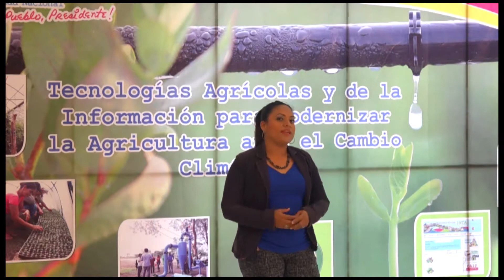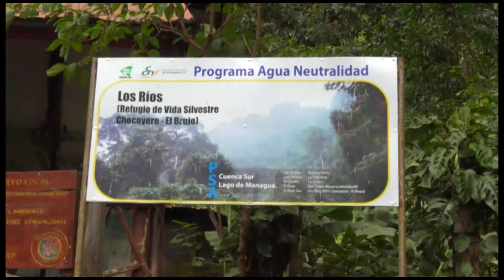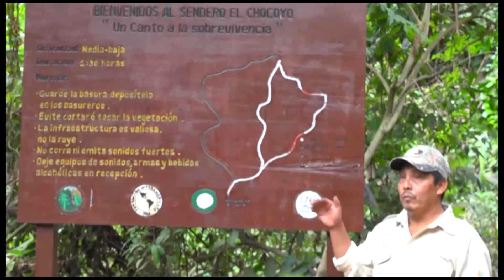Obras de conservación en El Chocoyero